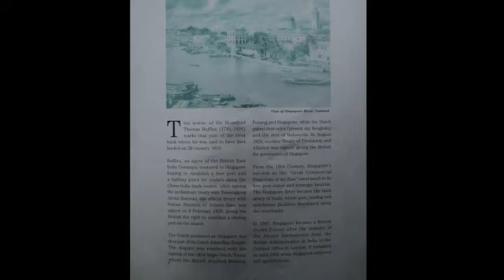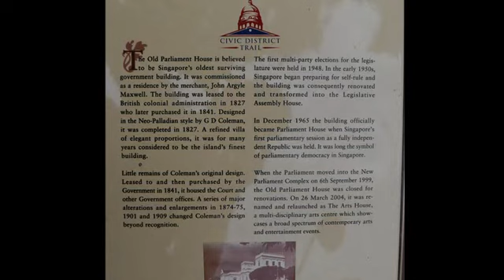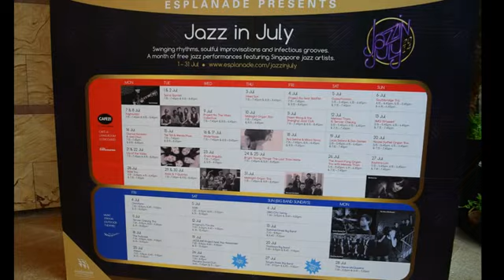Singapore - Jul-14 - 1 - City Walkabout & Bus Tour